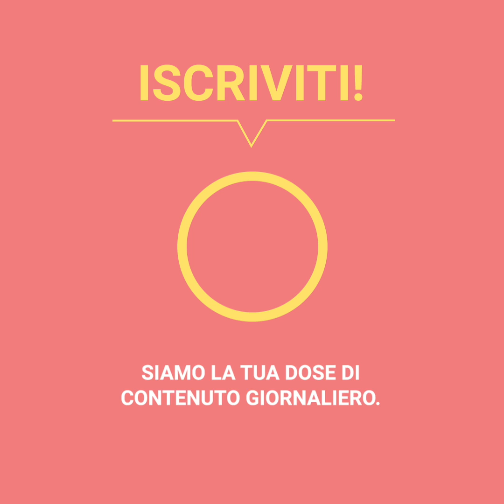Modella finisce col suo addome rovinato a causa di un falso chirurgo estetico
"Quell'uomo ha rovinato la mia figura, il mio addome era irriconoscibile". Marisol era una modella molto importante in Perù, tuttavia, tutto è cambiato quando ha incontrato Marco Zegarra, un presunto chirurgo estetico che le ha offerto di essere l'immagine della sua clinica in cambio di diversi interventi fatti lì. Quello che non sapeva, però, era che quest'uomo avrebbe rovinato la sua figura per sempre.